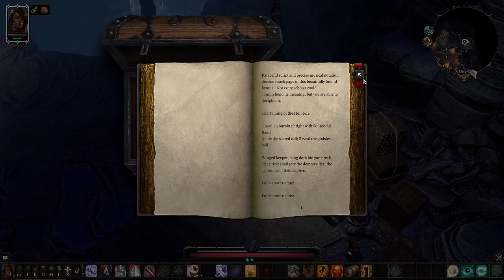[DOS2] Rogue Guided Playthrough - Act 2